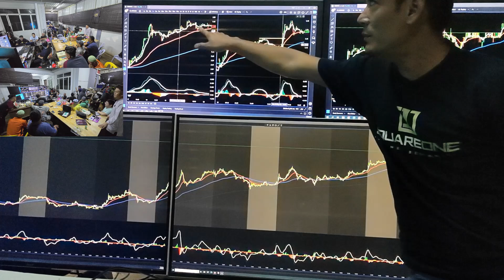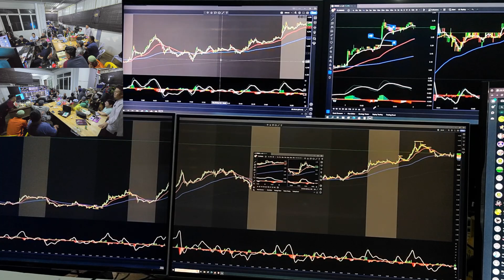4&5 Oct2024 Personal Coaching Secara Percuma ,Trader Agung KKgsr,Iph,Mrsg,Sgt,Nilai,SAlm,Pjy,Kjg G